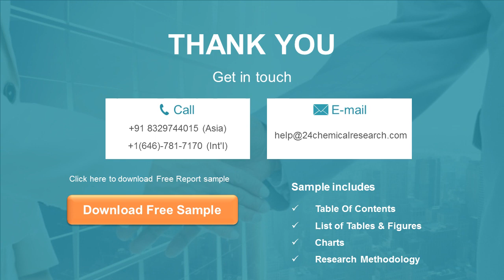Acid Catalysts for Paint Market Research Report 2020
Global Acid Catalysts for Paint Market: Drivers and Restrains
The research report has incorporated the analysis of different factors